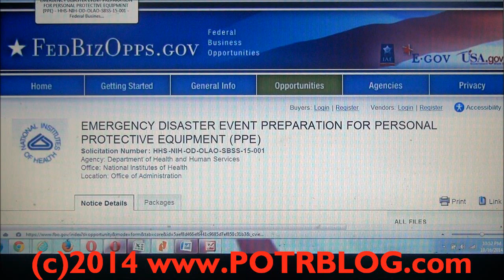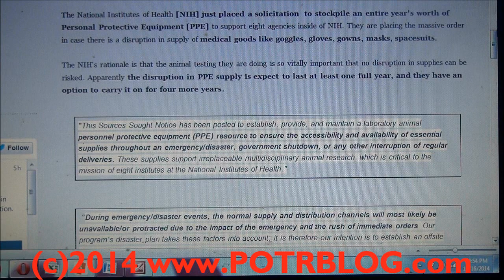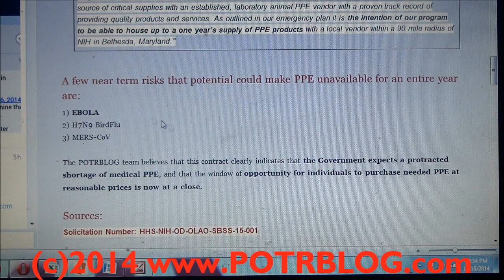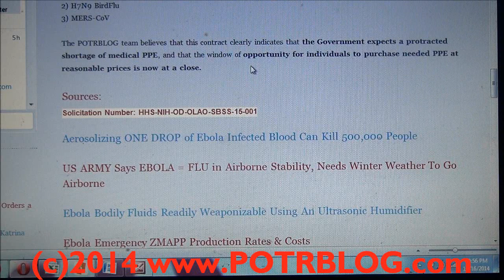NIH Places Emergency Order To Stockpile 1 Year's PPE Supply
National Institutes of Health Orders a One Year Stockpile of "EMERGENCY DISASTER EVENT PREPARATION FOR PERSONAL PROTECTIVE EQUIPMENT"

The National Institutes of Health [NIH] just placed a solicitation  to stockpile an entire year's worth of Personal Protective Equipment [PPE] to support eight agencies inside of NIH. They are placing the massive order in case there is a disruption in supply of medical goods like goggles, gloves, gowns, masks, spacesuits.

The NIH's rationale is that the animal testing they are doing is so vitally important that no disruption in supplies can be risked. Apparently the disruption in PPE supply is expect to last at least one full year, and they have an option to carry it on for four more years.

"This Sources Sought Notice has been posted to establish, provide, and maintain a laboratory animal personnel protective equipment (PPE) resource to ensure the accessibility and availability of essential supplies throughout an emergency/disaster, government shutdown, or any other interruption of regular deliveries. These supplies support irreplaceable multidisciplinary animal research, which is critical to the mission of eight institutes at the National Institutes of Health."

 "During emergency/disaster events, the normal supply and distribution channels will most likely be unavailable/or protracted due to the impact of the emergency and the rush of immediate orders. Our program's disaster plan takes these factors into account; it is therefore our intention is to establish an offsite source of critical supplies with an established, laboratory animal PPE vendor with a proven track record of providing quality products and services. As outlined in our emergency plan it is the intention of our program to be able to house up to a one year's supply of PPE products with a local vendor within a 90 mile radius of NIH in Bethesda, Maryland."

A few near term risks that potential could make PPE unavailable for an entire year are:
1) EBOLA
2) H7N9 BirdFlu
3) MERS-CoV

The POTRBLOG team believes that this contract clearly indicates that the Government expects a protracted shortage of medical PPE, and that the window of opportunity for individuals to purchase needed PPE at reasonable prices is now at a close.

Solicitation Number: HHS-NIH-OD-OLAO-SBSS-15-001

Aerosolizing ONE DROP of Ebola Infected Blood Can Kill 500,000 People

US ARMY Says EBOLA = FLU in Airborne Stability, Needs Winter Weather To Go Airborne